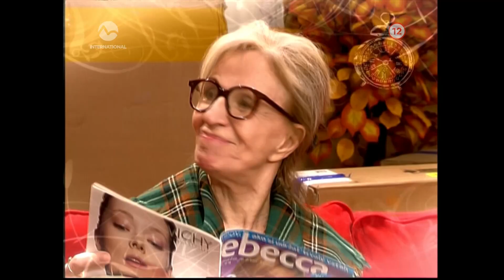Priateľky (14) 2008